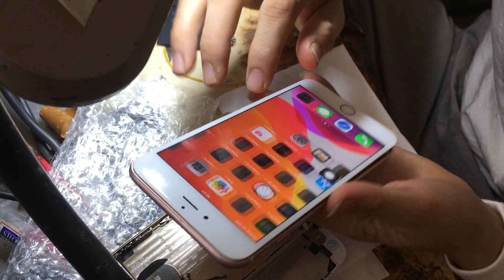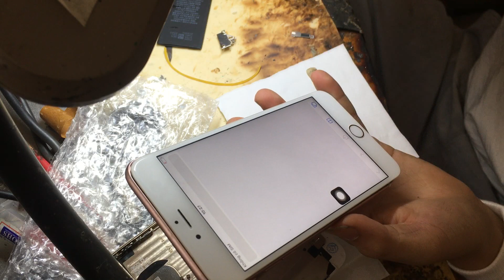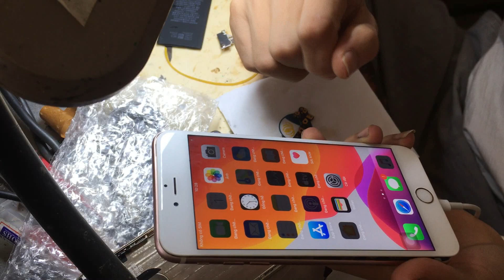event tặng 6s quốc tế 32gb cho ai yêu quý kênh mình nhé....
DGapple Tv
_Trung tâm sửa chữa iphone
_Mua Bán điện thoại cũ giá rẻ
_ đào tạo dạy nghề sửa chữa điện thoại
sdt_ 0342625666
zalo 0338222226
facebook thành dg